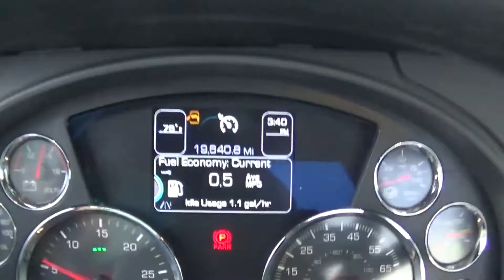2022 KENWORTH T880 For Sale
2022 Kenworth T880 more pictures and info coming soon